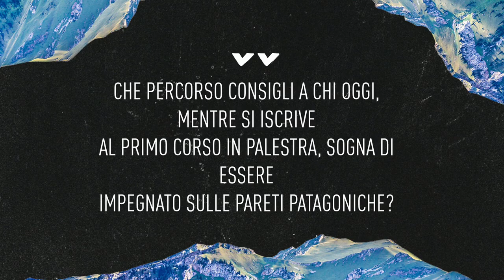Vibram Talks | Interview to Matteo Della Bordella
"Spend as much time as possible on rock and mountain climb." - Matteo Della Bordella